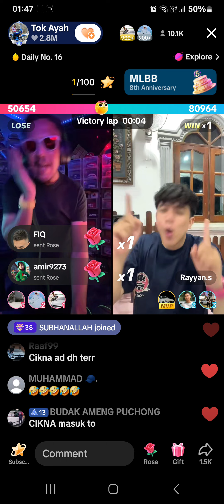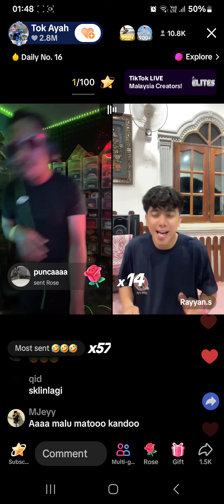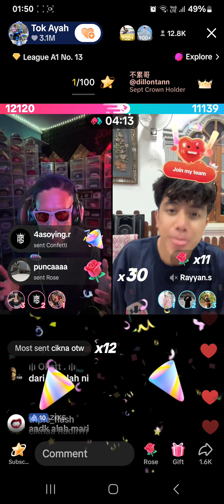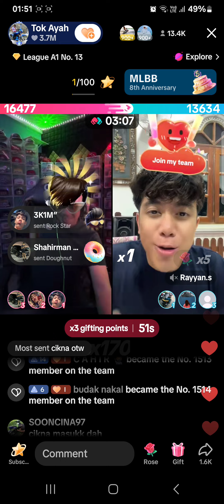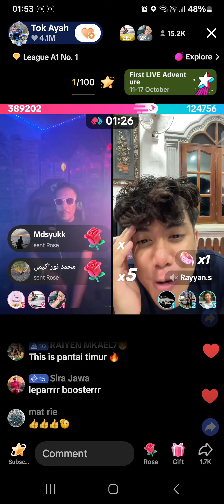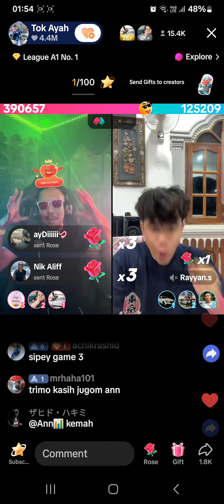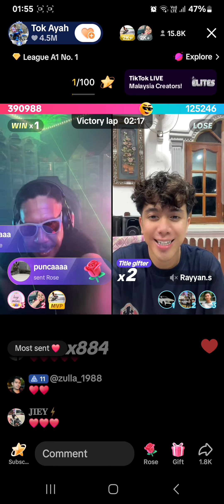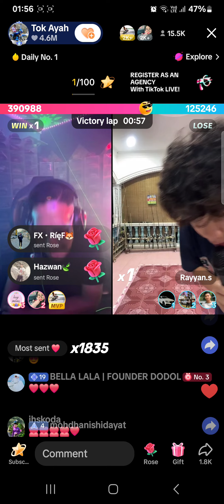tok ayah vs rayyans ronda 1